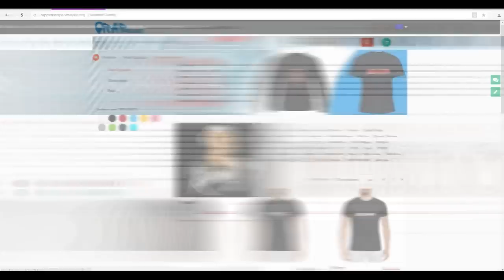Obe 1 Kanobe о Galat vs Mozee Montana, МЦ Похоронил Versus Helloween, Rickey F (10.4.2018)